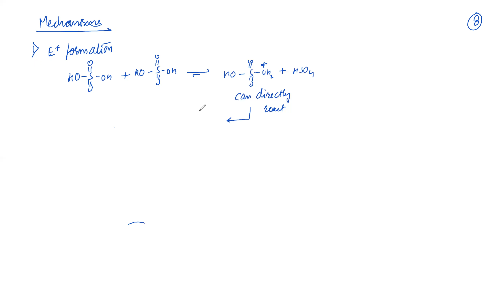Aromaticity 9; halogenation, sulphonation & desulphonation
To be continued after nitration